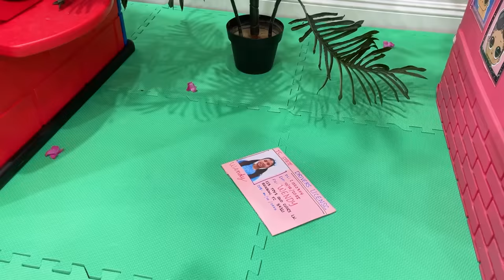Wendy Loses Her Suitcase on Vacation | Funny Kids Story About Luggage Travel Toys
Wendy loses her suitcase on vacation and Lyndon helps her find it. Maddie accidentally took it and is trying to find Wendy to return it to her. They finally meet up and swap suitcases and go on a fun vacation at the hotel.